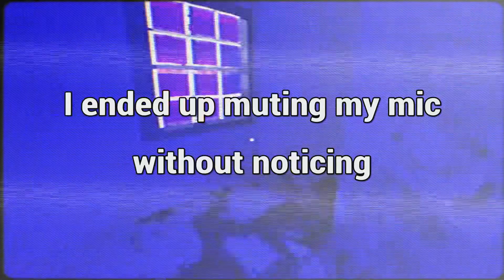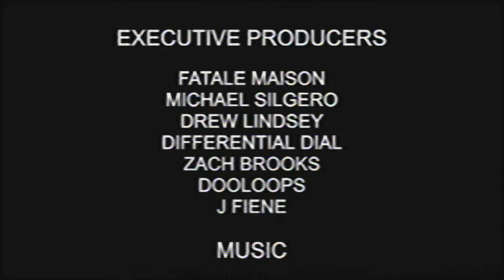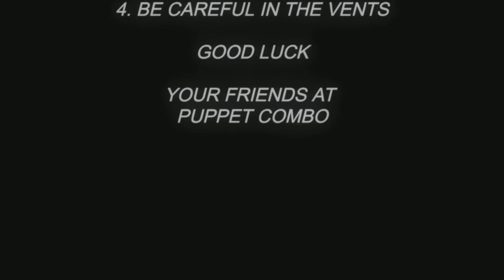How I survived the Nun Massacre. (Nun Massacre Full Playthrough)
💗Hey guys welcome to another video I hope you guys did enjoy and if so be sure to leave a like and if this made you laugh or smile be sure to share it with a friend to make them feel better too Don’t forget to subscribe and be nice to people in the comments💓